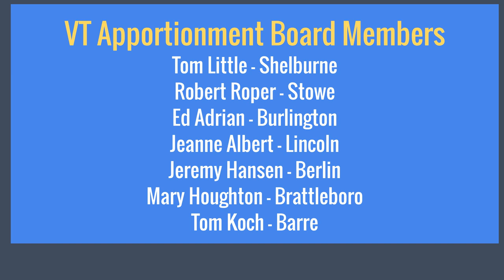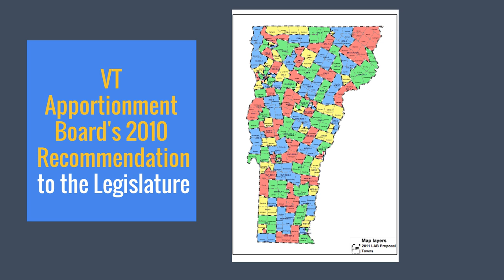Legislative Redistricting: Interview with Tom Little of the VT Apportionment Board PSA 7/31/2021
PSA Version: Tom Little, Special Master of the Vermont Apportionment Board, explains why Legislative Redistricting is important and how the public can influence the distribution of House and Senate candidates and districts across Vermont.

With the delay of the 2020 U.S. Census data, the Apportionment Board must work fast to develop legislative district maps for local leaders to respond to and submit final recommendations to the Legislature for approval in early 2022.

The public is asked to weigh in on key questions:

- What is more important: making sure the populations in each district are as close to equal as possible, or allowing larger (within constitutional guidelines) differences in populations to maintain district lines closer to the status quo?

- Should your legislative district lines conform to town and/ or county boundary lines?

- Do you prefer single member house districts (one representative per a House district of around 4,300) or two member districts (two representatives in a single house district of around 8,600 people)?

- Do you prefer single member senate districts (one senator per senate district of around 21,500 people), or multi-member senate districts (two or three senators in a single district of around 43,000 or 64,500 people)?

Let the Legislative Apportionment Board know your views on these questions and on other factors you wish them to consider as they draw up proposed legislative district lines by emailing Board members at their addresses posted on the Board’s website (sos.vermont.gov/apportionment-board/contact-the-board), participating in monthly online meetings (sos.vermont.gov/apportionment-board), or mailing a letter c/o the Secretary of State’s office (Legislative Apportionment Board, 128 State Street, Montpelier, VT 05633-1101).

This is a critical exercise in our representative democracy. It happens only every 10 years – don’t miss out on it!